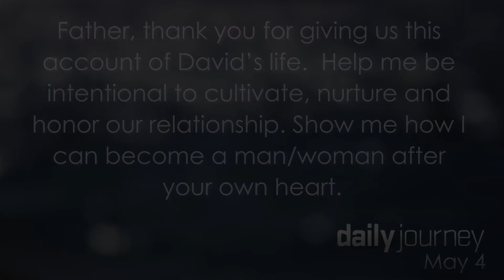Memorize this verse! † May 4